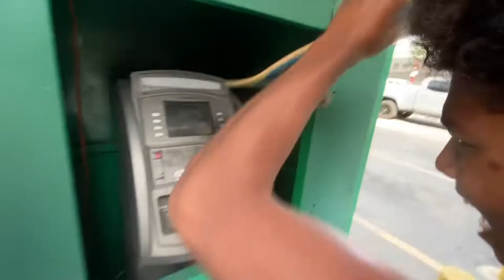Meet My Friend, Malaki